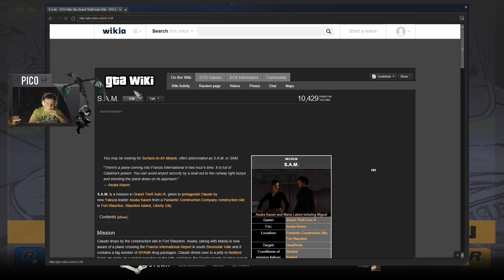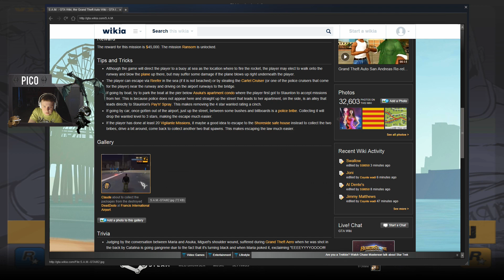Zagrajmy w GTA III #17 - Gooey yellow stuff